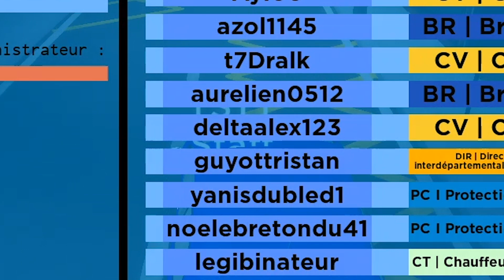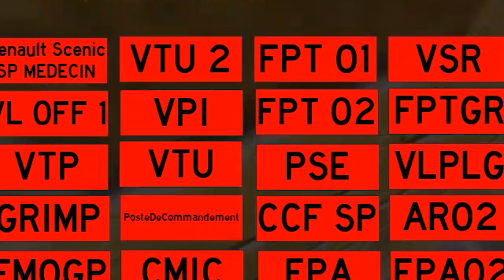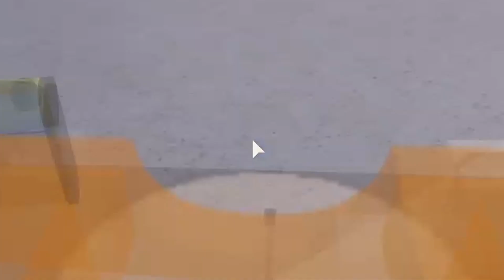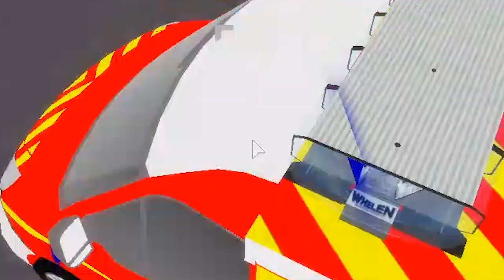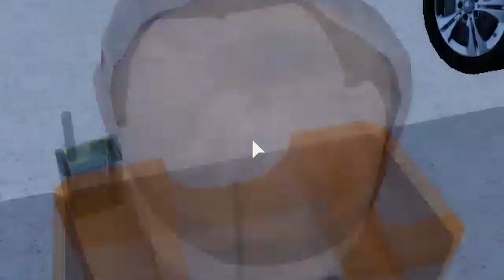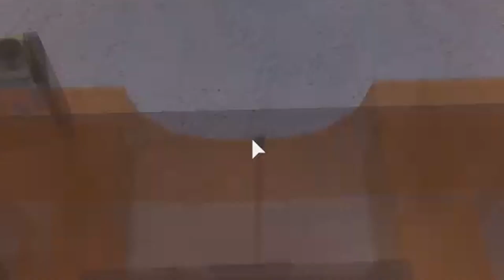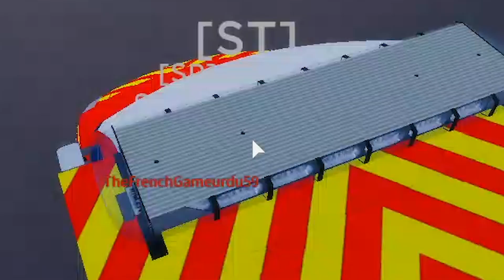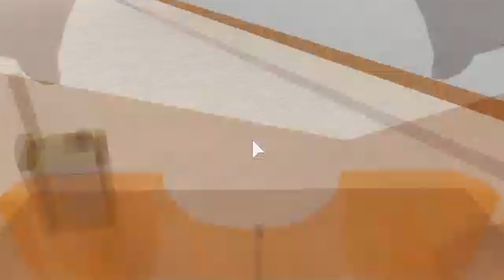Garde Sapeur Pompier #1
Oui je reviens ne vous inquiété pas merci à skorag pour le montage voici les plusieurs lien important :

                                                   Règle du chat
                                                  + information
Tu a le droit de donnez ton avis si t'aime ou pas .
N'insulte pas ni moi ni les autres .
Ne viens pas sur mon serveur rien que pour troll ou tu seras banne perm.
Ne fait pas ta pub dans le tchat des vidéo mes tu peux faire ta pub en plein live.
Si tu souhaite jouer avec moi  sur mes live munis toi du jeux et attend que je demande qui veux rejoindre la partie .
Tu souhaite que je joue à un jeu avec toi donne le noms du jeux dans les commentaires.